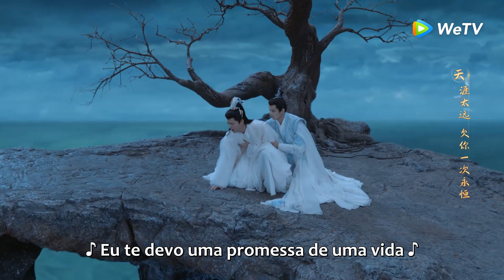Clip 27: Yuan Qi não consegue resgatar Yin💔 | O Último Imortal | WeTV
📌 Sinopse: Conta uma história inspiradora que acontece entre Yin, uma fera Shuining diligente, e Gu Jin, filho do Deus verdadeiro, cujo poder mágico foi selado. Eles se conheceram por acidente e embarcaram na jornada para encontrar a Essência Imortal de Feng Yin desde então. Na companhia de seus amigos, incluindo Hong Yi, uma raposa do Clã Demônio, e Yan Shuang, a Princesa do Clã Águia, eles lutam contra todas as probabilidades para coletar a Essência Imortal de Feng Yin ao longo do caminho. Para ajudar Feng Yin a voltar depois de todas as lutas, eles têm repetidamente o vilão Qing Lin e a obstrução de seu subordinado. No final, não só colheram o amor, a amizade e a família, mas também cumpriram a promessa de manter a paz no mundo.
【Elenco】Zhao Lusi, Wang Anyu, Ying'er, Li Yunrui, Cao Feiran, Cana, Cui Hang, He Kailang, Xue Jianing

00:00 Assista doramas completos no WeTV App
01:00 Baixe WeTV App e assista doramas legendados em português